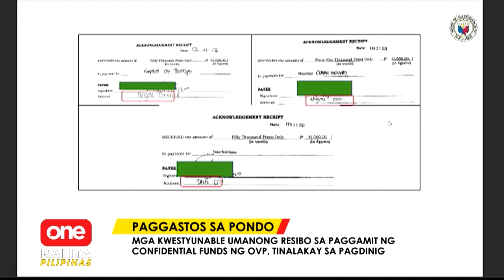OBP | Mga kwestyunableng resibo sa paggamit ng confidential funds ng OVP, tinalakay sa Kamara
OneBalitaPilipinas | Isang mystery man ang napansin ng Kamara sa kuwestyunableng disbursements ng Office of the Vice President. Ang mystery man na ito, iba-iba raw ang pirma sa mga resibo. | via Marianne Enriquez